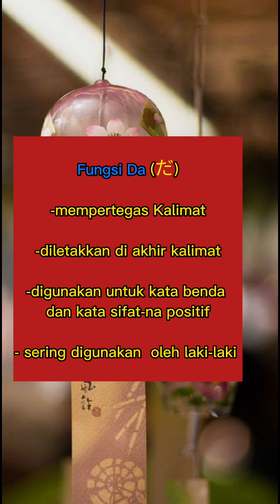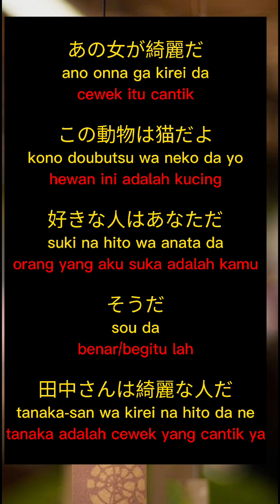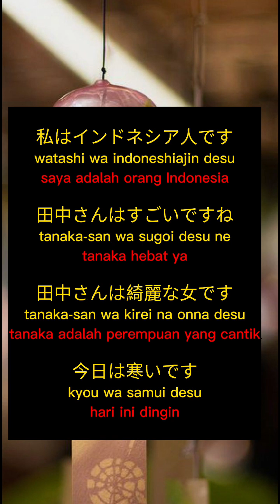Perbedaan Partikel Akhiran Da dan Desu (だ dan です)